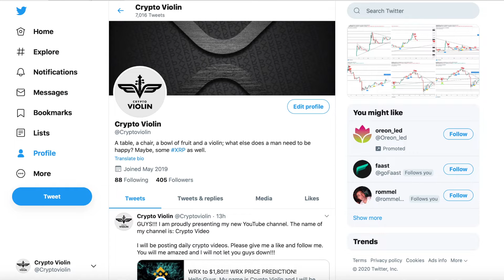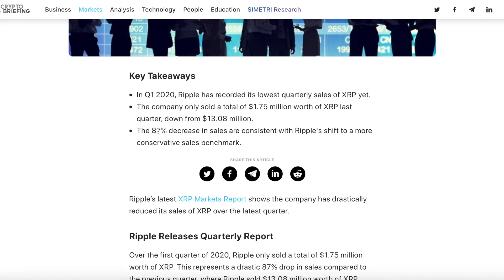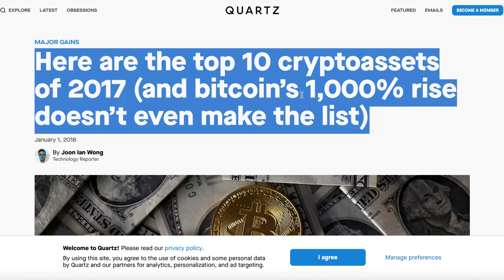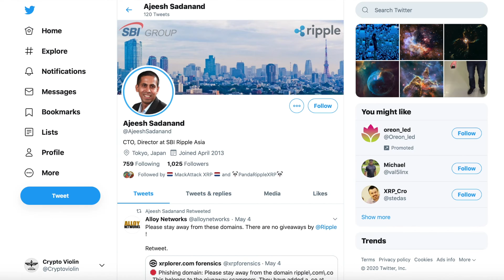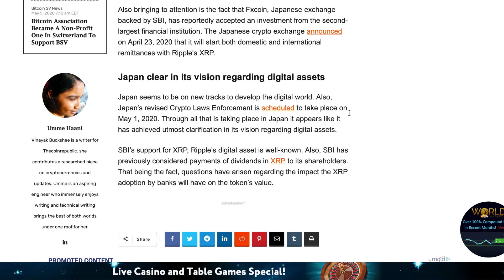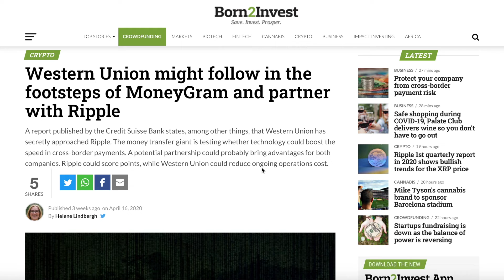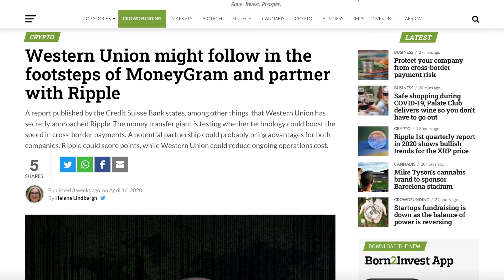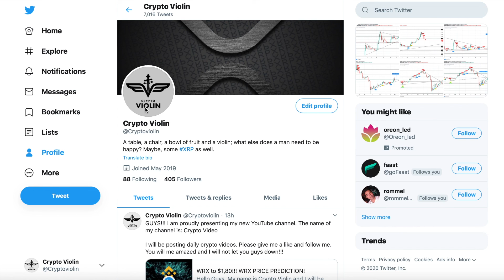XRP PRICE UP TO $104. NEW PARTNERSHIPS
Hello Guys,

My name is Crypto Violin and I will be posting daily videos about technical analysis and fundamentals. I am a long term XRP holder and a XRP maximalist.

PLEASE NOTE: I am not a financial advisor. Do not buy or sell on base of what I say. Always do your own research before you buy or sell.